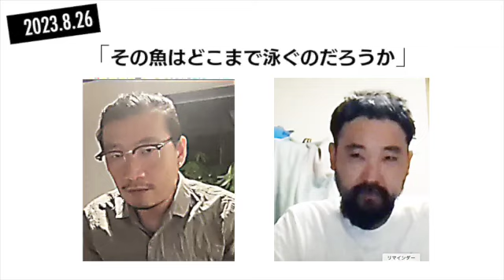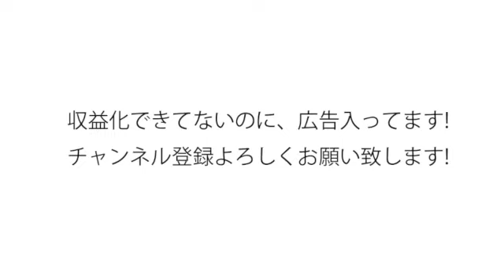福島県沖の魚はどこまで泳ぐのか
当チャンネルのXのアカウントになります。
→トリスメギストス @schizoidtalk